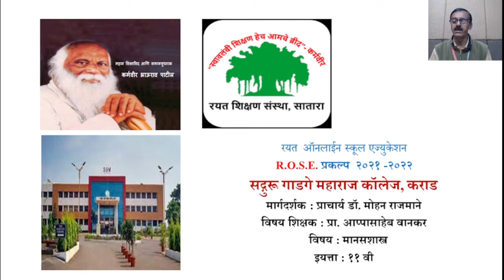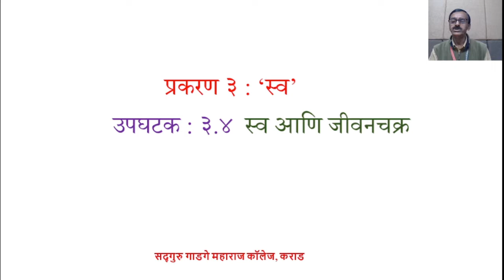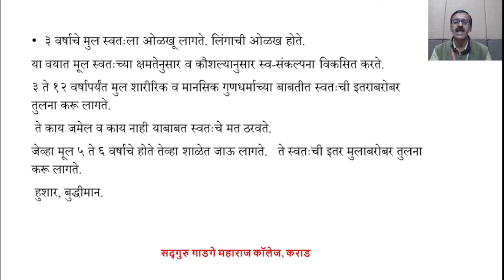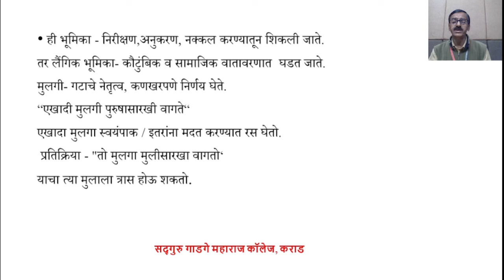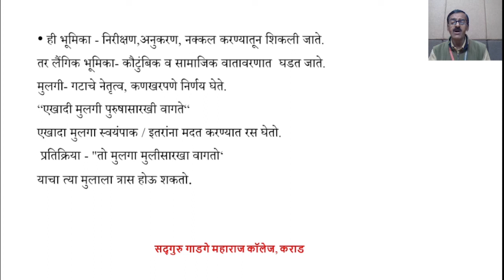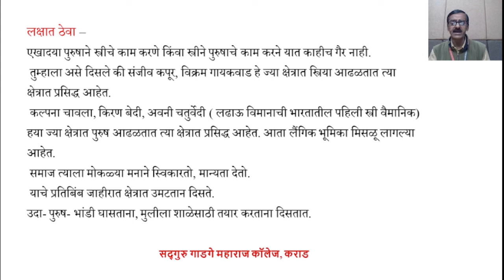११ वी मानसशास्त्र lect no 13 प्र ३'स्व' ३ ४ स्व आणि जीवनचक्र